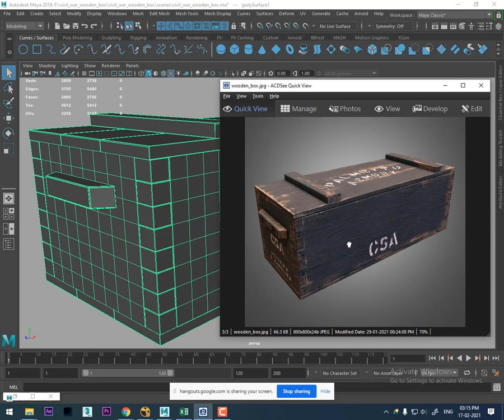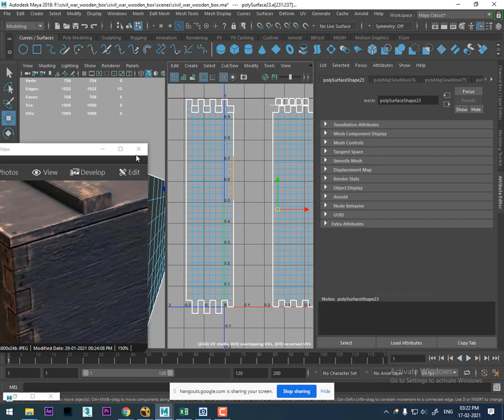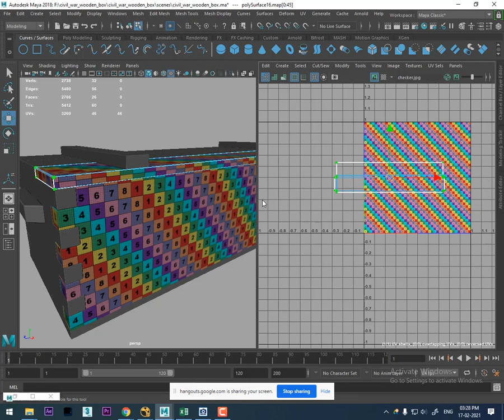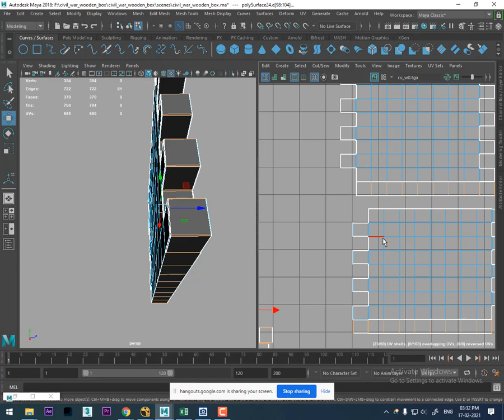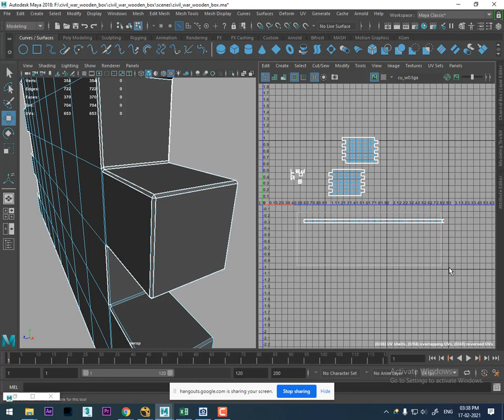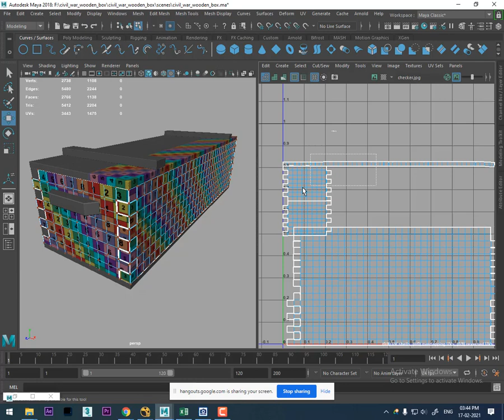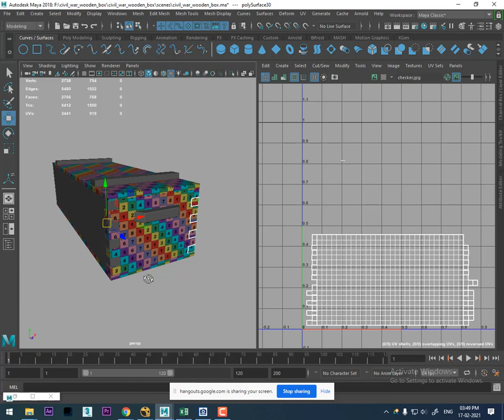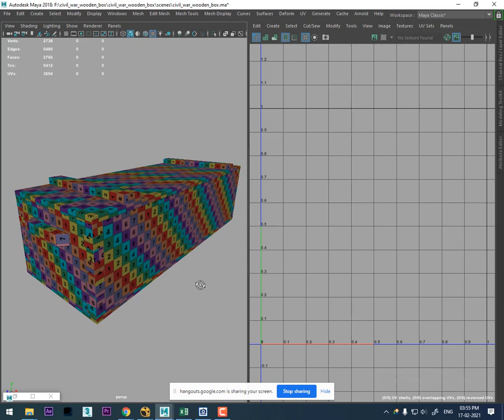maya uv unwrap tutorial hindi | maya uv unwrap tutorial for beginners | maya uv mapping tutorial